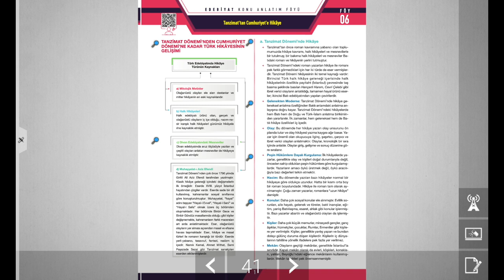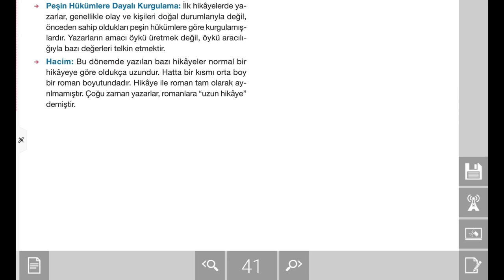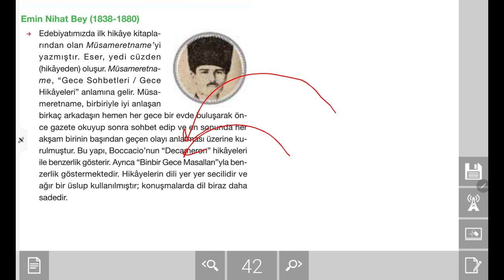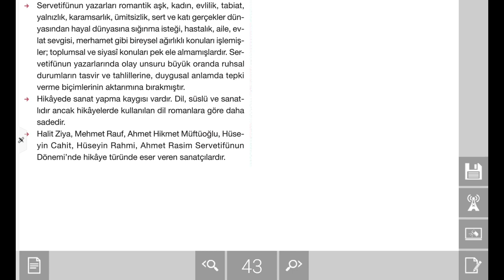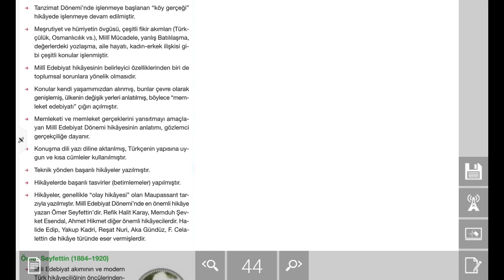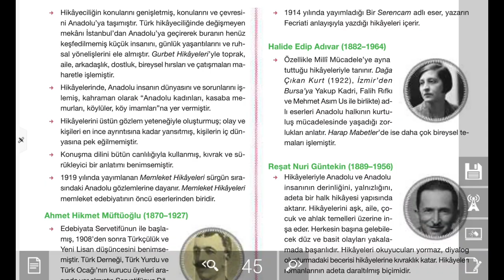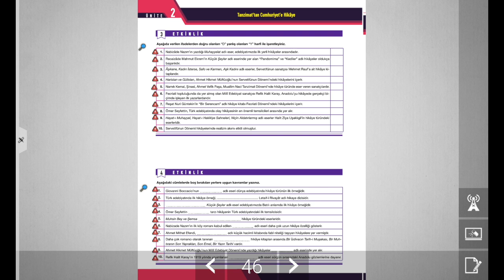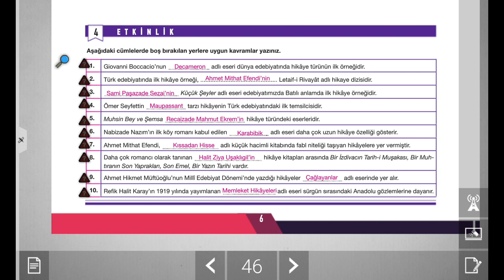AYT Edebiyat Konu Anlatımı: Tanzimat'tan Cumhuriyet'e Hikaye